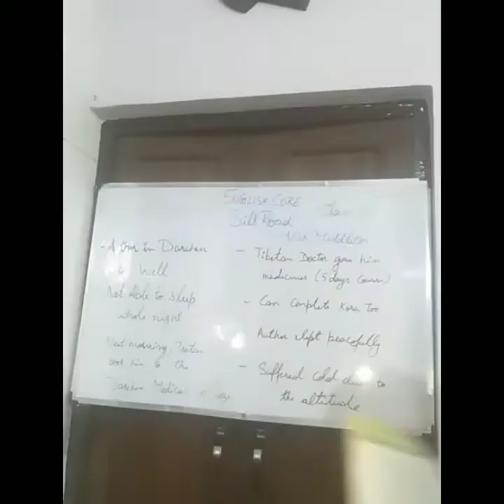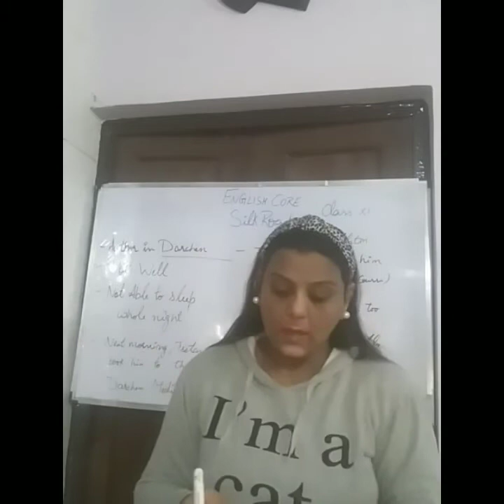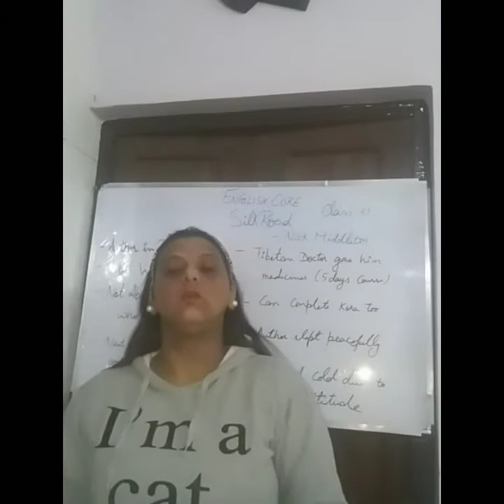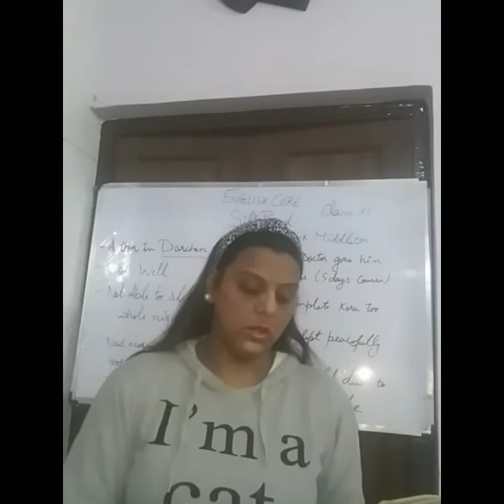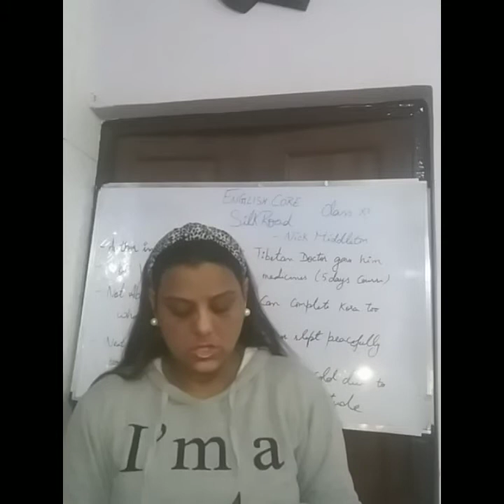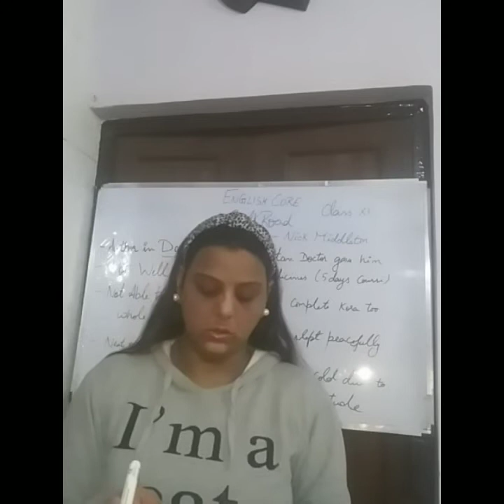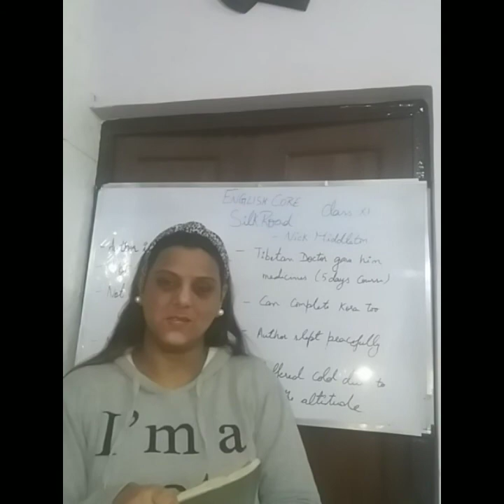Class 11th Silk Road Reading Part VI by Anishaa Kochhar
Class 11th CBSE BOARD ENGLISH CORE
SILK ROAD BY NICK MIDDLETON
LINE BY LINE EXPLANATION
BOOK HORNBILL
Made and Presnted by
Anishaa Kochhar
PGT ENGLISH
CHEERFUL TALK